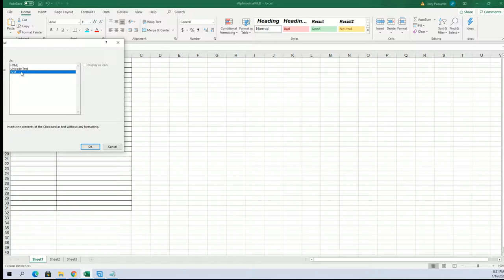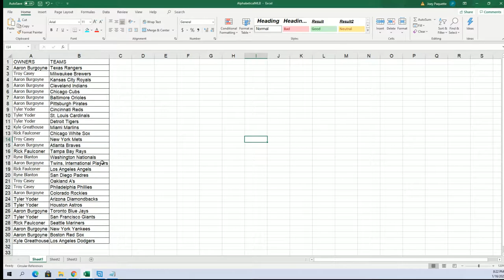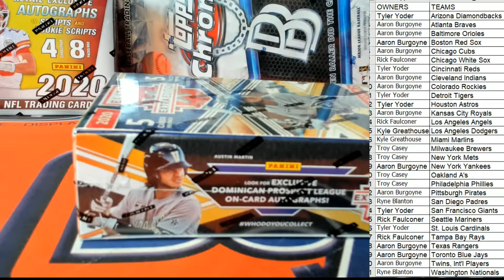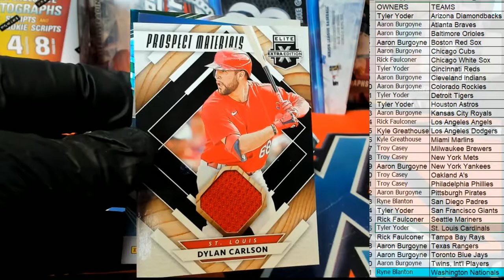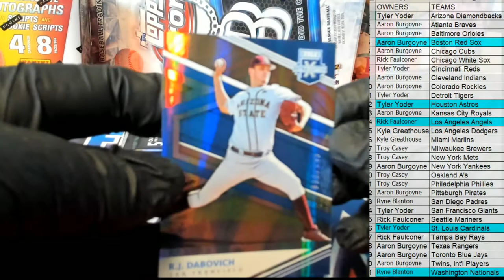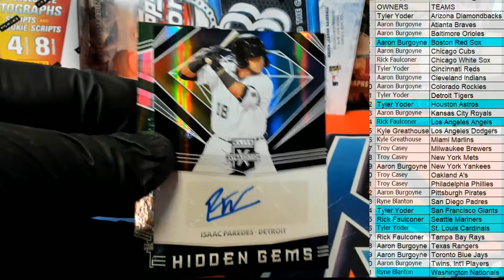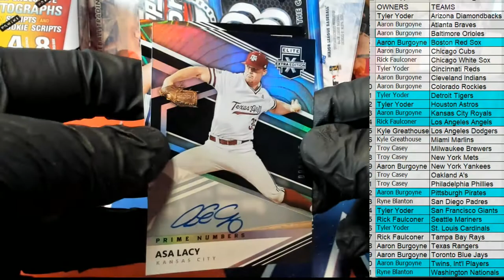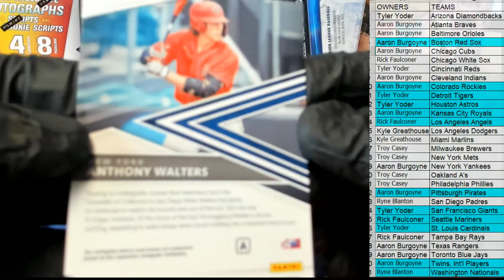2020 Panini Elite Extra Edition Baseball ID 20EEEBBALL161